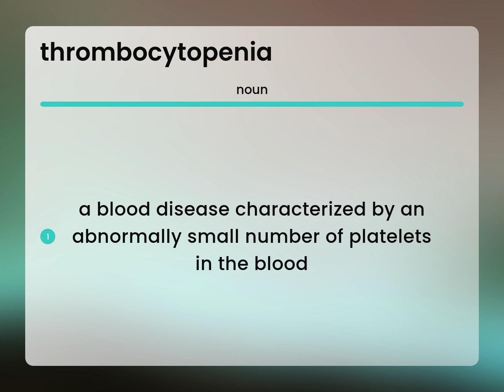Thrombocytopenia • meaning of THROMBOCYTOPENIA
THROMBOCYTOPENIA definition

Susan Miller (2023, June 29.) What is Thrombocytopenia definition?